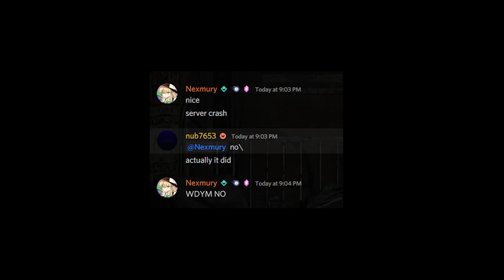The Not-So-Free TS Experience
Starring a handful of RW